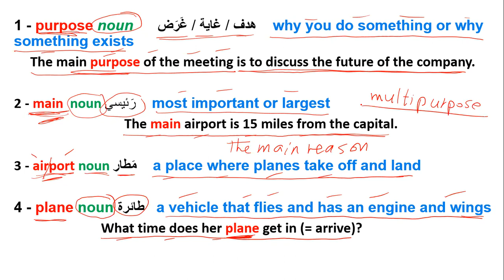New vocabulary purpose غرض هدف غاية main رئيسي airport مطار plane طائرة